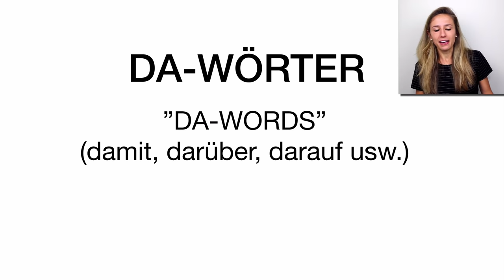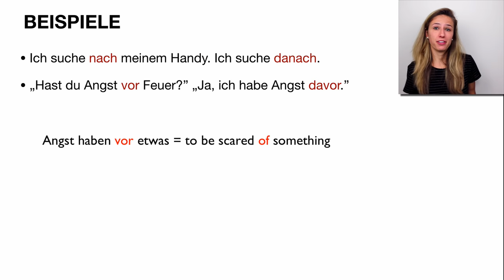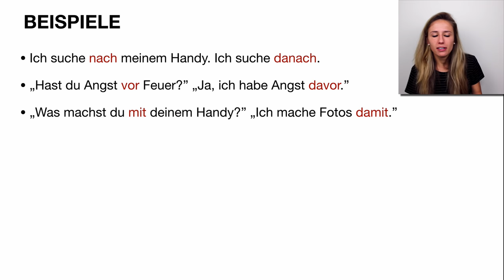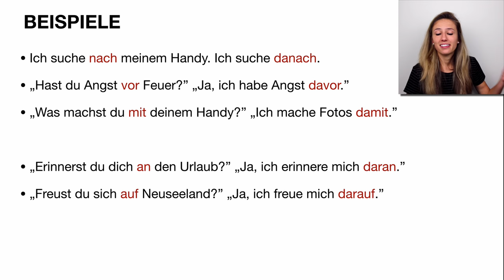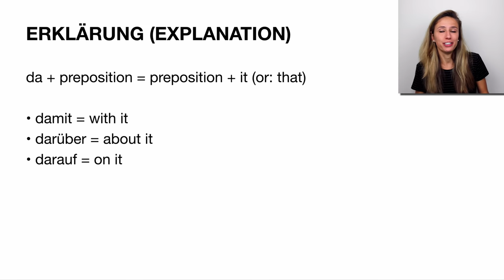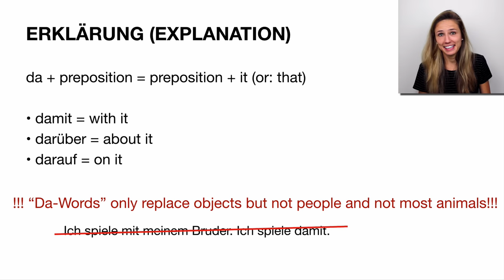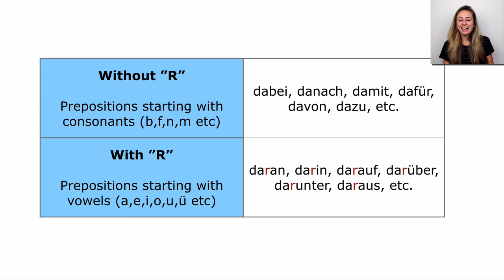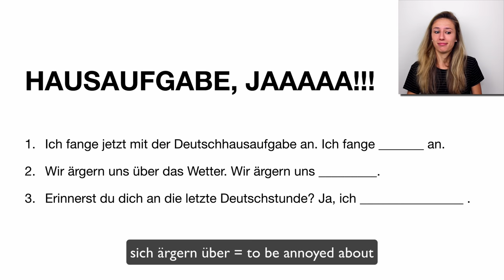UNDERSTAND the GERMAN DA-WORDS (Damit, daran, darauf, darüber etc)